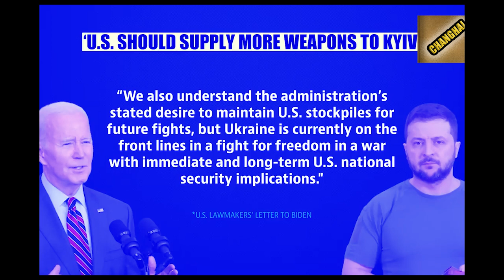sdangmad jingeh u jeo biden ban iarap ia u zelensky